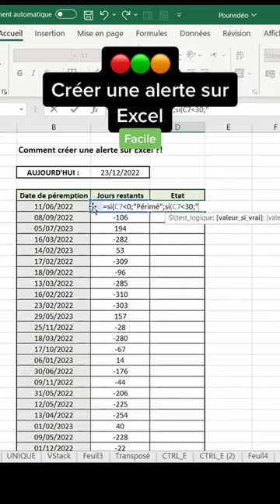Comment créer une alerte dynamique sur Excel 🔴🟢🟠